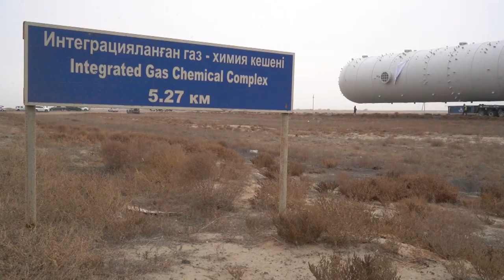Howwedoit Ride-along with a massive Sarens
In Atyrau, Kazakhstan, we provided a SpecialisedTransport solution for a Gas-Chemical complex, which included the transportation of this enormous C3 splitter. Weighing in at 1050T and measuring 105,3m in length, it brought with it a huge array of challenges on it’s 47km journey to its new home at the complex.

The 20 strong Sarens team had to navigate power lines, gantry gates, traffic lights, lighting poles, and road signs – not to mention the traffic! We also had to partially block highways to create safe traffic diversions to facilitate the movement of a structure of such dimensions. The 64 axle lines of SPMT had a road speed of 3,5km/h and executed various sharp turns successfully and without incident.

We hope you enjoy the ride-along, and that it gives you a taste of what challenges face us as we transport some of the world’s biggest and heaviest parts!